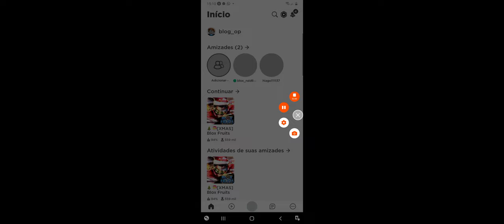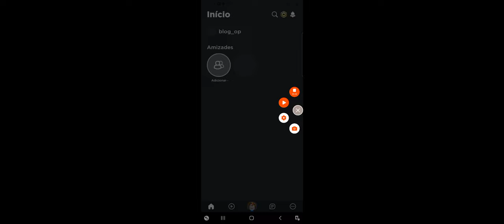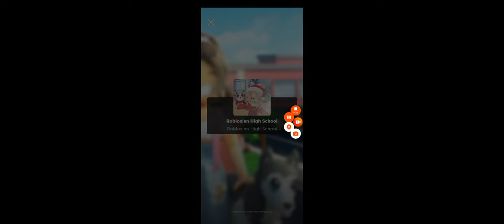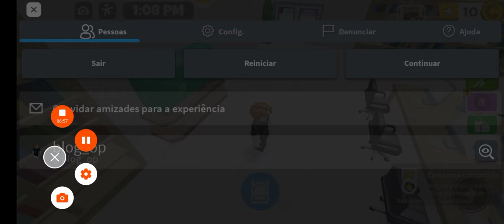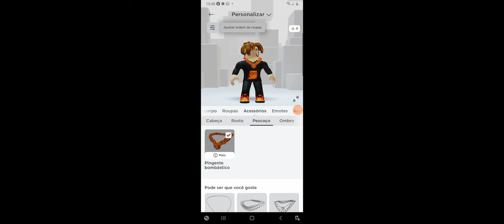opei e comsigui uma nova roupa se alguém quise joga mais eu manda o nome aí pra eu adicionar ok